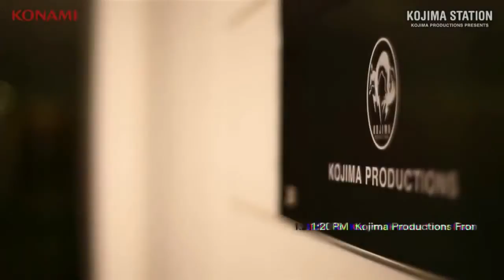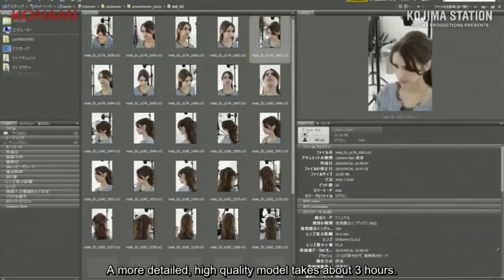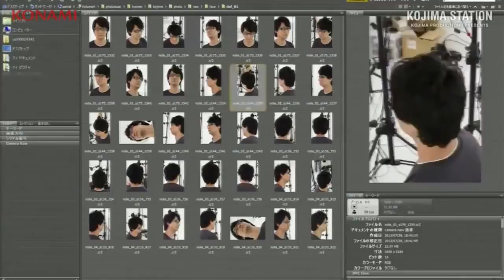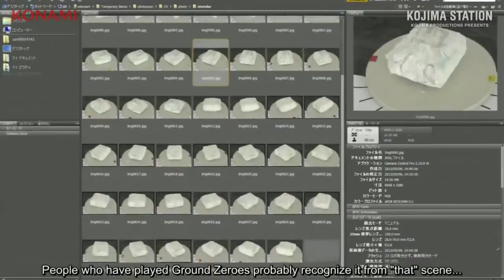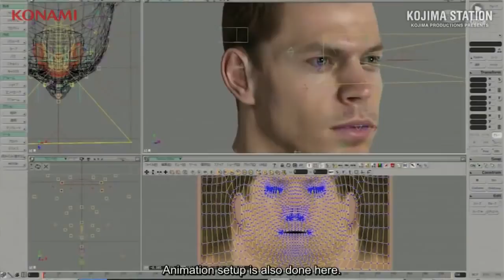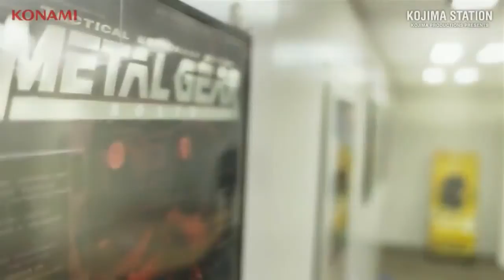Metal Gear Solid V The Phantom Pain 17 Studioführung Behind the Scenes Part 1 GER subs ENG 720p